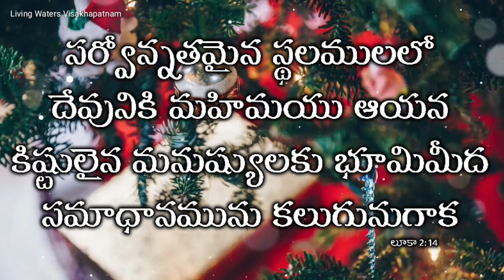Today's Promise 27.11.2022 ఈ దిన వాగ్దానము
Daily Bible Verse | Today's Promise Telugu |Today's Promise |Telugu Bible Verse |Bible Verse Telugu |Daily Promise Telugu |Bible Verse |God's word |God's word Telugu